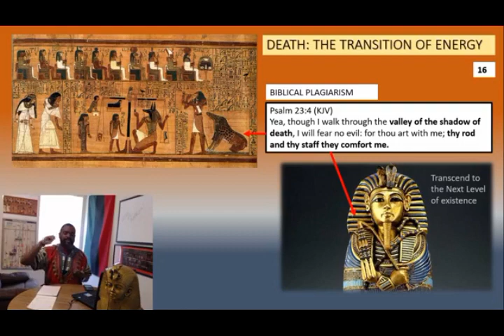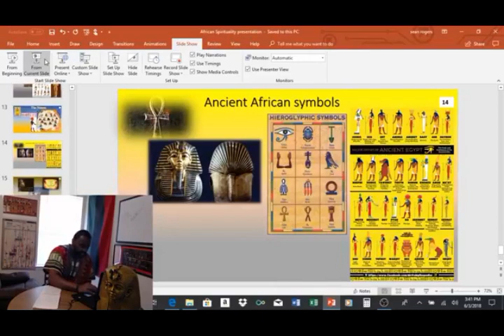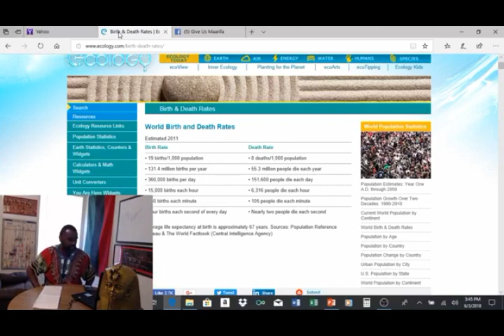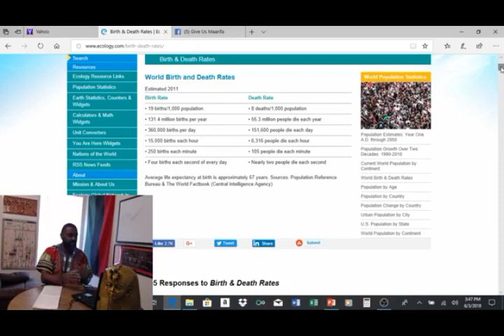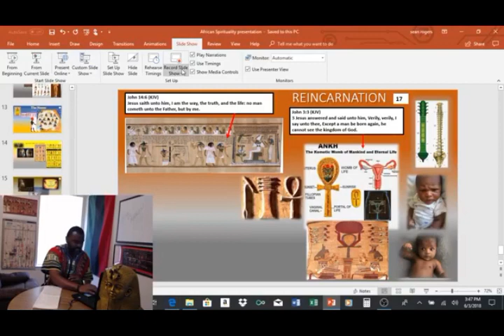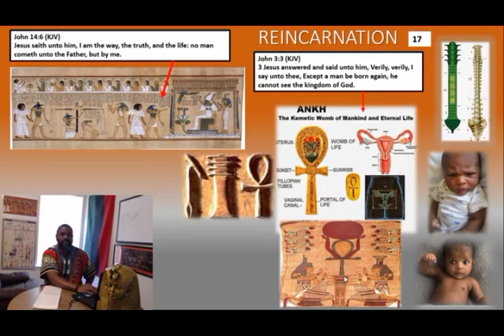REINCARNATION African Spirituality vs Bible Plagiarism - Maarifa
PREVIEW: This is a clip from the original video African Spirituality. Biblical plagiarism